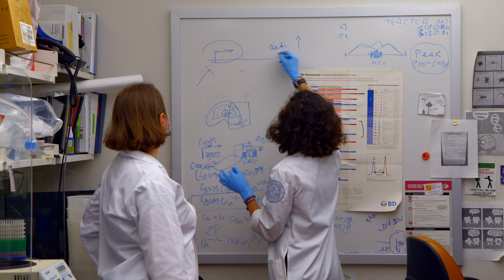Inside the Lab with Inez Rogatsky, PhD | HSS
Go inside the lab with Inez Rogatsky, PhD, a Senior Scientist at HSS.